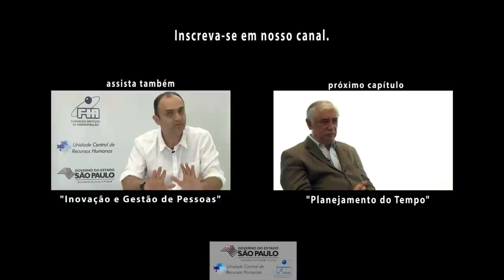4. O uso produtivo do tempo, com Moacir Sampaio.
Este vídeo integra a série "Conversações" promovido pela Unidade Central de Recursos humanos, da Secretaria de Gestão Pública. Acompanhe, semanalmente, os novos vídeos em nosso canal.

Color, HD, 2013.